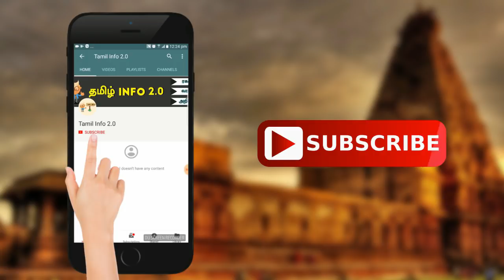ஏன் அசைவ உணவு சாப்பிட்டால் கோயிலுக்குச் செல்லக்கூடாது என தெரியுமா?(Temple Facts) - Tamil Info 2.0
Temple Facts , kovil ragasiyam , non veg , asaivam , temple in tamil , kovil varalaru , temple history , tamil temples , solar temple , tamil kadavul , tamil god , rgasiyam , secretes , reason